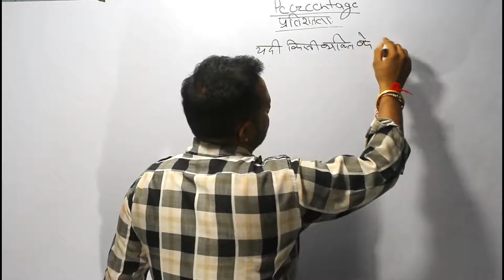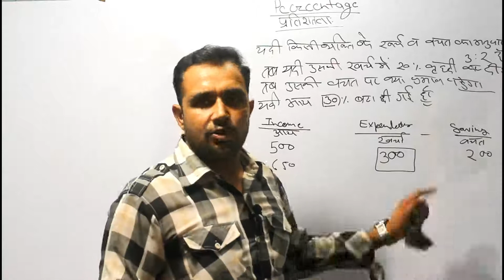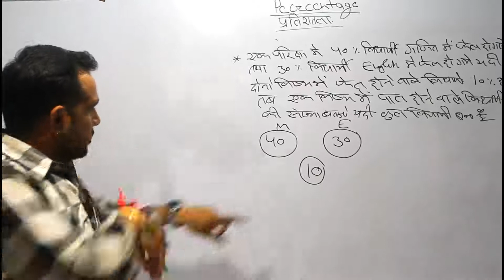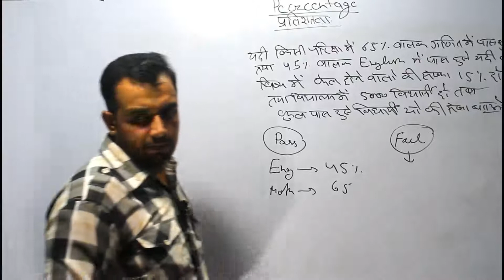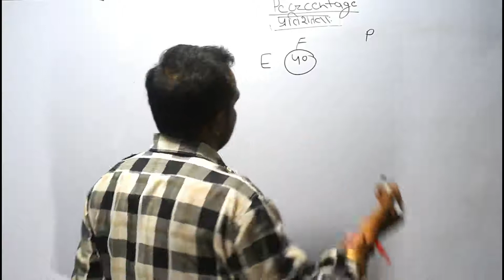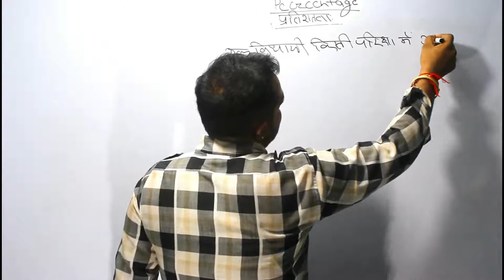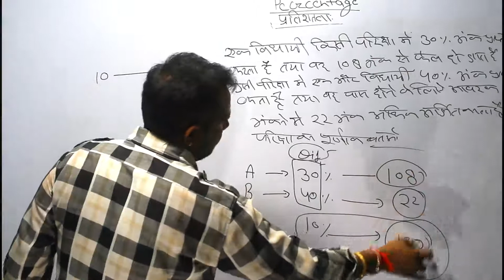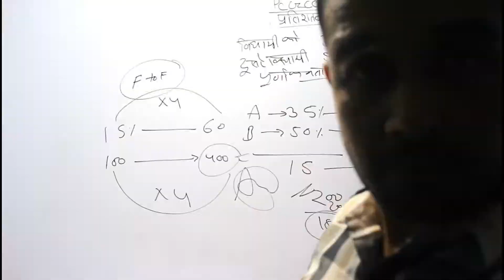Class03|| प्रतिशतता || Percentage // Maths by Naveen Chaudhary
साथियों नमस्कार,
              आज से  आपके अपने YouTube Channel Study with Naveen Chaudhary पर Math की Classes शुरू कर दी गई हैं |
जो आपको continue provide होती रहेंगी
में आपको भरोसे के साथ कह सकता हूँ चाहे आप
आगामी किसी भी परीक्षा की तैयारी कर रहे हो
जिसमें math आता है,
       आप सफलता प्राप्त करेंगे

Pdf notes के लिए आप हमारे Telegram Channel से जुड़े